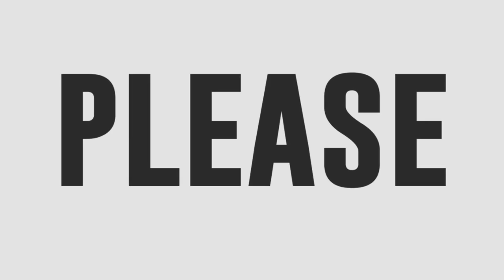Jona will amaze you with 'Queen of the Night' rendition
Jona gets applause from the crowd with her flawless performance of "Der Hölle Rache kocht in meinem Herzen."